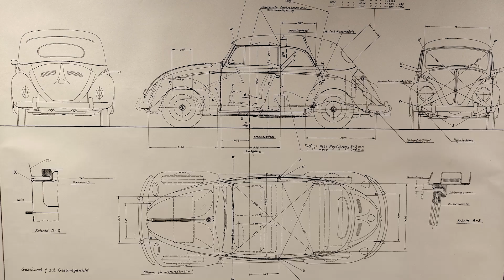Perfect parts to WOLFPARTS and VIRTANEN